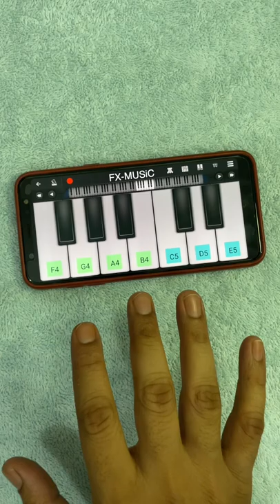HEROPANTI 2 TUNE 🔥 Whistle Baja by Fx Music | Tiger Shroff | Choti Bachi Ho Kya Trend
Mere naal tu whistle baja Heropanti 2 tiger shrof movie of popular trend chotii Bachchi ho kya